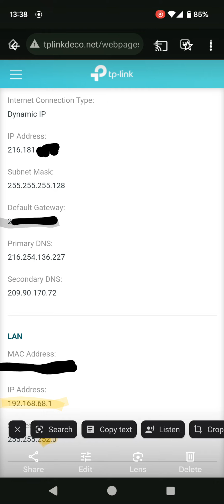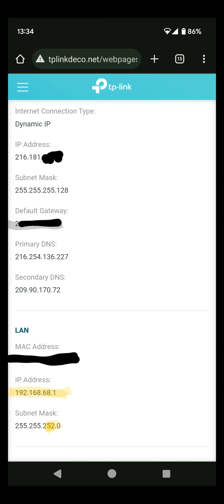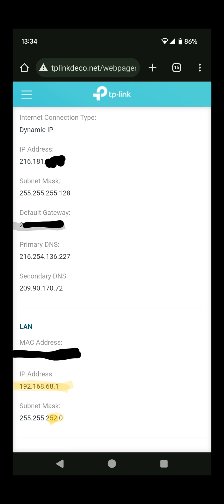How to BRIDGE a CBN Modem CD8000 (cable). Can't log in? Watch this! Primus, TekSavvy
How to use a CBN Modem CD8000 in bridge mode when your ISP says you can’t.

So, you want to use your own super powerful gaming router with your new Gigabit Fibre (Fibe? Ignite?) with your ISP’s modem but the tech support from Primus Teksavvy, COGECO, Rogers, Bell, Oxio, whatever, says you can’t?

Sure you can!

But you try logging into the modem and nothing happens? The "ipconfig /all" IP address (addresses) does not work?

Well, THAT IS A SIGN YOUR MODEM IS ALREADY IN BRIDGED MODE! And you should not reset it.

But even though it is bridged, when you plug in your router, no usual setting works with that modem? Ok, so,  what do you do now?

I CAN HELP! You justfollow the steps in the video! In short, you will copy the settings from their ROUTER into your router.

So here are the written steps. It should work the CBN cable or DSL modems, or any other brand like D-Link, and with any Internet provider.
For instance, this setup was done with a CBN cable modem model CD8000 and a TP-link Deco X50 “pod” router.

===STEPS===
1) Connect from a PC or smartphone to the router provided to you and follow the setups instructions in the setup card provided.*
3) Close the app, open a web browser . You have to do this because the app does offer the pages you need.
4) Use the password you created to access the router administration page, i.e., use the Owner TP-Link ID is the password.
5) Go to "advanced settings -/ Internet" and advanced settings -/ LAN" (varies by brand and modethen and copy / write down the settings you see there. Also review and write down the LAN settings.
6) Now connect your computer to your own router, the one you want to use instead of the provided by Primus or other ISL. Follow the step 4 above to login.
7) Go to "advanced settings -/ Internet", and  "advanced settings -/LAN." Set it the IP as dynamic and paste the information you copied from the ISP’s router. **
8) Connect the modem to the router as per the setup guide.
9) Done!

*You can connect to the router via direct connect (blinking blue light) during the setup steps or simply log in to the wifi SSID provided using the password in the bottom of the pod. ETHERNET CABLE connection to a device directly is recommended.
** ⚠️ Warning ⚠️ Do not forget to copy your old settings before you change them in case you do not fall in 💕 love💕with your new provider.

If you know someone who could   benefit from this video, share it with them.

P.S.: For the DNS, use the ISP provided address, or public reliable DNS such as 1.1.1.1 Cloudflare, and 8.8.8.8, Google.